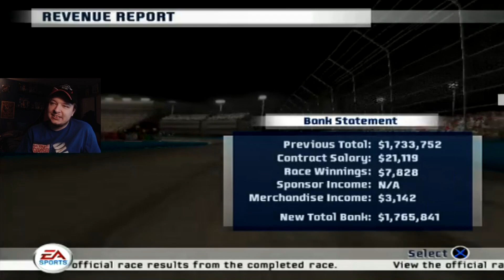(Busch And Truck Series Finale And Its Stressful) NASCAR 07 Career Mode Part #22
Tier 3
Dale Reynolds

Ronnie Lazzarine
Day500champ15
Nascarnumbersite.org
Bailey Carrier
Joanathon Carten
Golfkid100
DennyHamlinUltimateFan
EmilioBebzer
Mark Harman

windVOW8820 (Member)
SimRacer2001
Michael Raffoul (Member)
EmilioBebzer (Member)
Tier 1